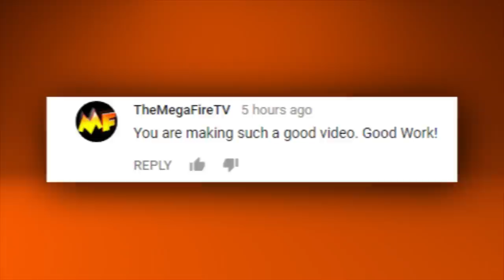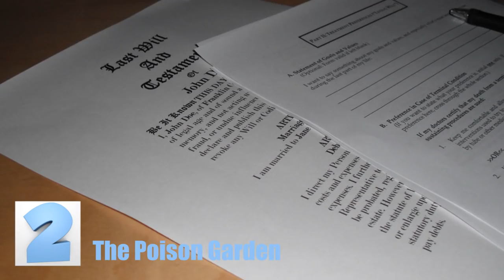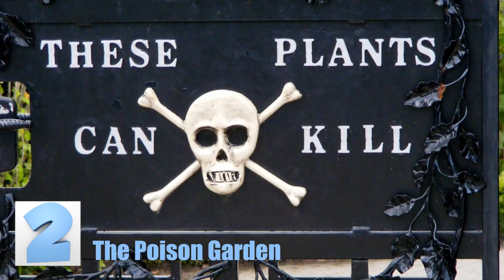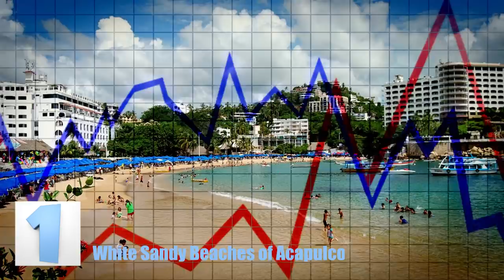Tourist Attractions That You DON'T Want To Visit!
Tourist attractions are made to entice the foreign traveler. While most of the tourist attractions found around the world are amazing and sometimes life-changing, there are other times when tourists meet their untimely demise. Here are Tourist Attractions That Will Probably Kill You. It’s probably best to avoid them.

#5 - Chernobyl, Pripyat
If you weren’t aware of the horrific explosion of Reactor 4 at the Chernobyl Power Plant, just know that it happened, the entire place is now abandoned and stinks of heavy radiation. For a long time, the area was heavily restricted, but in recent years the radiation levels have dropped to a safer level, allowing preppers and conspiracy theorists to run amok. Well, sort of. There are both public and private tour groups that bring people, for a very limited time, through the remains of this enormous disaster, but you are required to bring outside food and water. Tourists are also told to stay off the pavement as well as the grass since there is simply too much radiation. It would be pretty cool to see this abandoned wasteland, but we aren’t trying to get radiation poisoning. This isn’t Fallout.

#4 - The Kokoda Trail
The Kokoda Trail is an epic hiking trail that takes six ten-hour days trekking, climbing, and swimming through the jungles of Papua New Guinea. Now, this attraction isn’t for the faint of heart, and that’s before you add all the perilous additions. Not only do you have to make it while trekking through a freaking jungle, but you have to be aware of mosquitoes carrying malaria and other diseases, dehydration, and running into something like a wil d jaguar or leeches. There isn’t a market, or even any rest stops so everything you have to eat, drink, and protect yourself with has to be carried on your person. There are local guides that travel with you, but that won’t stop the local tribes from attacking. Yes, there are local tribes that have lived on this land for generations and will attack whenever they feel like. In 2013, a group that was hiking a neighboring trail was attacked by a group of locals together with a few escaped convicts. Two people died, and another seven were severely wounded as a result.

#3 - The Crocodile Cage
There is a crocodile farm in Thailand that is referred to as the “World’s Most Terrifying Tourist Attraction,” and with good reason. You can see from this picture that the tourists stand on this floating platform, which you can also see is being held up by floating barrels, while they feed the hordes hungry crocodiles just a few feet in front of them. This seems like a genius idea. Obviously, we are being sarcastic since this looks like one of the least safe things on the planet. This is an attraction that could certainly kill you.

#2 - The Poison Garden
What do you do when you inherit your family’s land as well as long neglected enormous gardens? You turn them into one giant Poison Garden and open it up to the public, of course! At least, that’s what the Duchess of Northumberland, Jane Percy did when she inherited the Alnwick estates. At first she had thought she would include a section that contained plants known for their healing properties, which would have been smart if she had included the antidotes to these poisons, but in the end, all she planted were poisonous plants. The Garden is well marked with signs just about everywhere warning the viewers about the dangers within. This tourist attraction doesn’t allow the patrons to get close enough to get killed by the plants, but there have been plenty of people that have fainted from the toxic fumes released by the plants.

#1 - The White Sandy Beach of Acapulco
Acapulco is a vacation hot spot for Americans and anyone else looking to enjoy some white sandy beaches. Although this beach looks beautiful enough to waste the day on, you might want to choose a different destination when you find out just how many people are murdered on that exact beach. Although most of the murders are drug related and not tourist related, people are still getting killed right where you are supposed to be relaxing and having a good time. As of 2013, the murder rate was 142 for every 100,000 citizens. January and February of that same year saw a horrific 200 murders alone. According to the US Department of State’s Mexico Travel Warning, they urge you to stay in tourist designated areas, travel by air when possible, and always make sure that you have enough fuel to make it through the shadier parts of the area. Or, just don’t risk it and go to Disney World instead. Your choice.